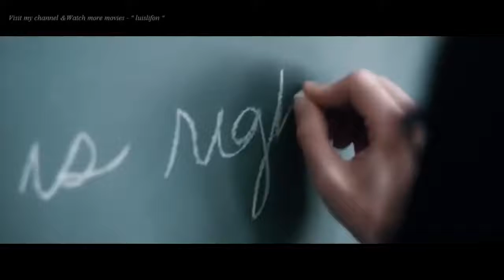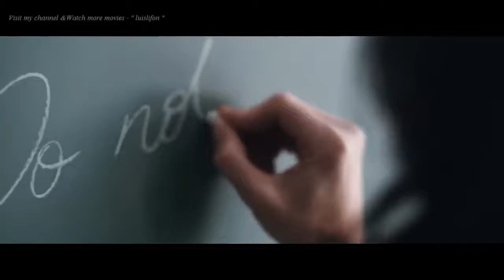Super Action Movie 2018 Best Sci Fi Movies 2018 41,592 views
41,592 views

Super Action Movie 2018   Best Sci Fi Movies 2018